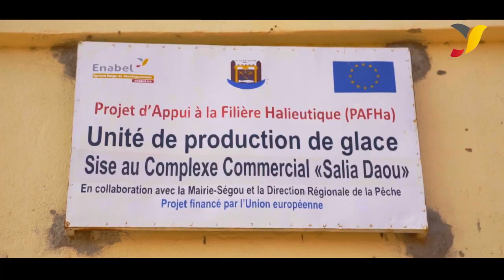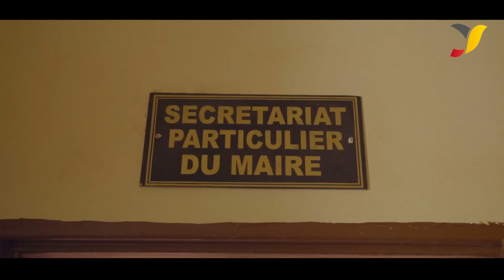Financement d'une unité de production de glace à Ségou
La glace est un élément important pour la conservation du poisson frais. A Ségou, les femmes mareyeuses l’utilisent régulièrement pour conserver leurs poissons destinés à la vente. Elles éprouvaient d’énormes difficultés pour satisfaire leurs besoins en glace.
Le Projet d’Appui à la Filière Halieutique au Mali (PAFHa+) a financé une unité de production de glace pour le compte de la commune urbaine de Ségou.